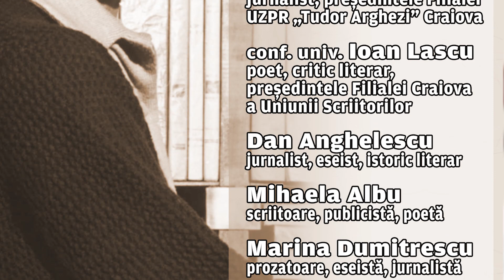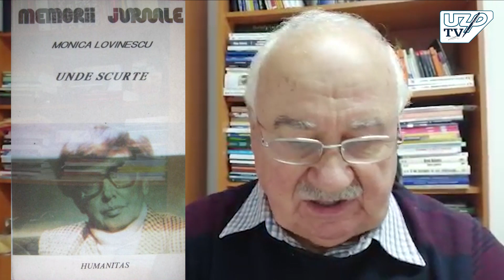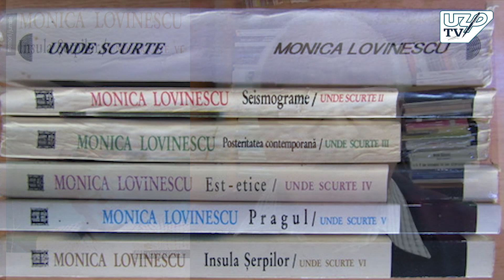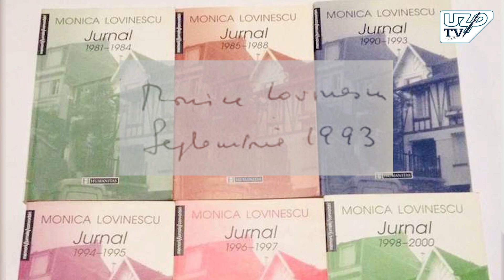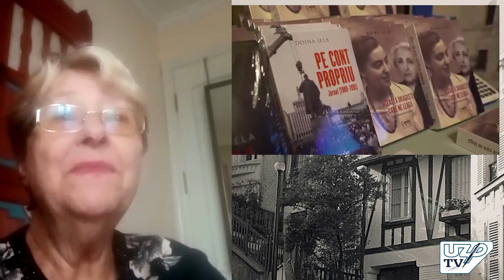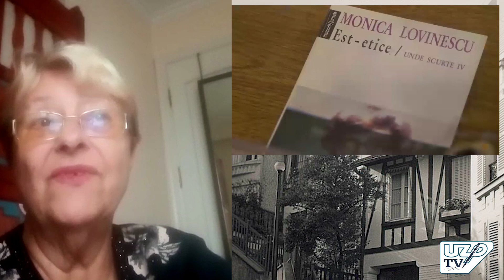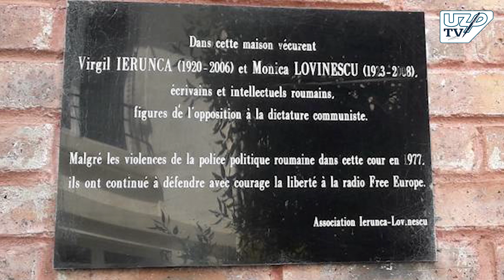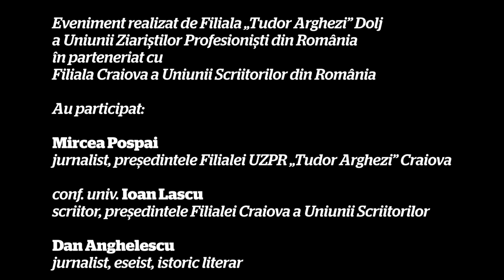„Monica Lovinescu”. Portretul relevant al jurnalismului implicat și vibrant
Filiala UZPR „Tudor Arghezi” Dolj și Filiala Uniunii Scriitorilor Craiova propun publicului evocarea în tușe relevante a anvergurii personalității, operei și luptei de o viață pentru un ideal înalt ale uneia dintre cele mai importante voci ale antitotalitarismului românesc: Monica Lovinescu.
Despre rezistența în fața presiunilor comuniste, despre jurnalismul implicat și vibrant, despre o operă care a transformat criticul literar într-o autoritate în materie vor susține alocuțiuni Mircea Pospai, jurnalist, președintele Filialei UZPR „Tudor Arghezi” Craiova, conf. univ. Ioan Lascu, critic literar, președintele Filialei Craiova a Uniunii Scriitorilor, Dan Anghelescu, jurnalist și istoric literar, Mihaela Albu, publicistă, Marina Dumitrescu, prozatoare și jurnalistă, Doina Jela, cercetător, și Dinu Zamfirescu, publicist și istoric.